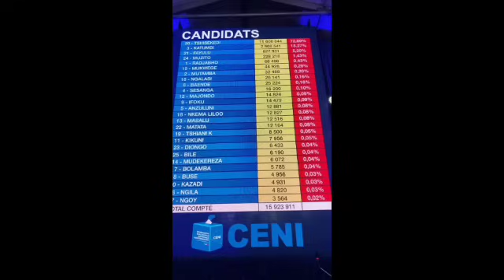NONAHA LE 31/12/2023/M23🚨ITANZE UBUNANE IHAYE ISOMO RIKOMEYE FARDC NA SADC